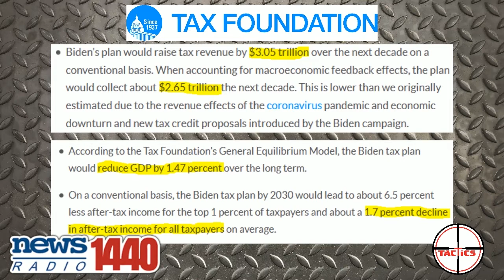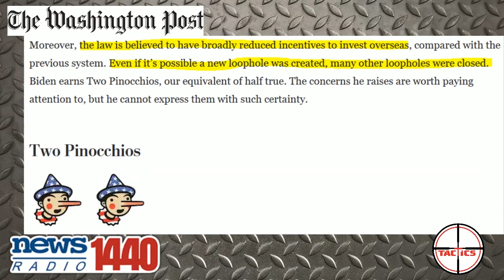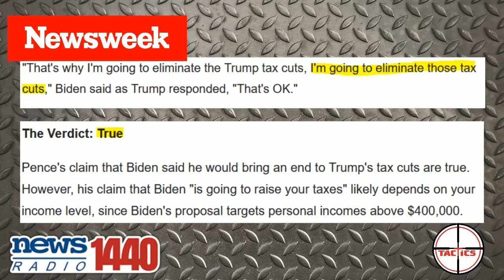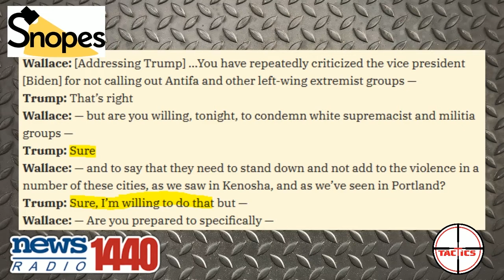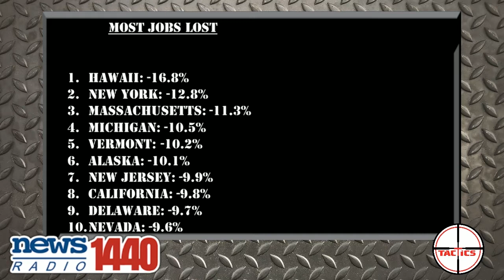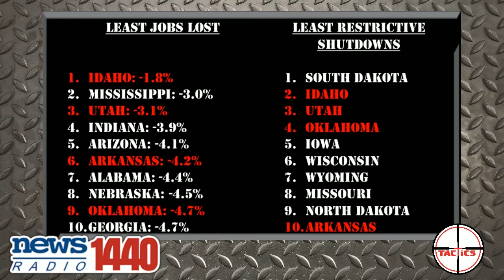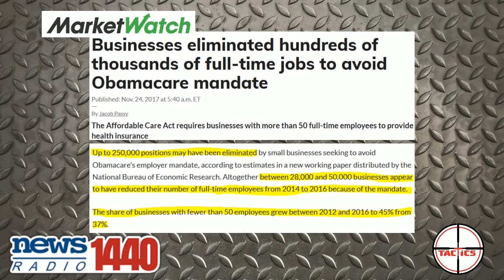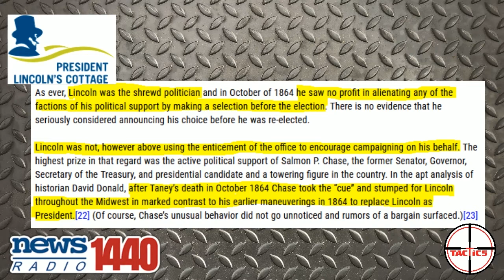Top 5 Kamala Harris Lies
Caleb counts down the Top 5 biggest lies Kamala Harris told in the Vice Presidential debate against Mike Pence.